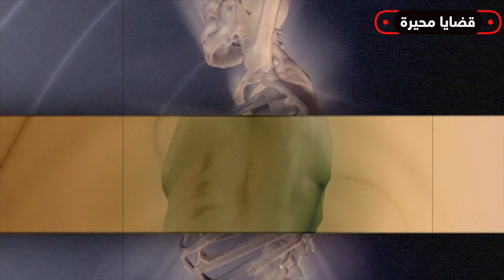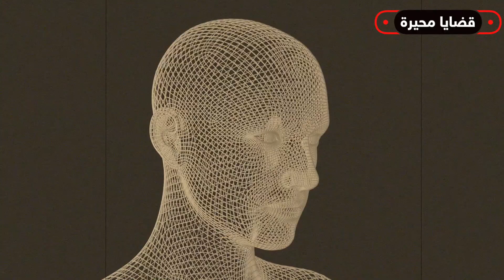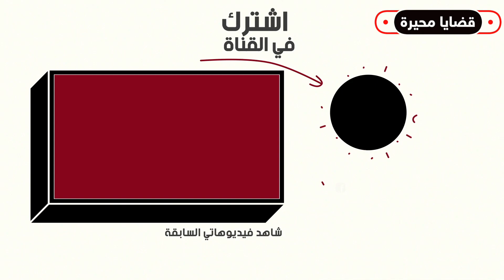حشرة تعيش معنا طول العمر وفي مكان لن تصدقه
أقدم لكم في هذه الحلقة معلومات عن حشرة تعيش معنا طول العمر وفي مكان لن تصدقه. هذه الحلقة مشوقة جداً...تابع المقطع لتعرف المزيد.

[قضايا محيرة] حشرة تعيش معنا طول العمر وفي مكان لن تصدقه

" نقدم لكم جميع أنواع المقاطع الغريبة المحيرة والعجيبة تتنوع ما بين هل تعلم و ماذا لو و كيف و ماذا سيحدث إذا , و أسرار لم تكن تعرفها عن أغرب و 10 حقائق و أغرب 10 و 10 أسرار و أشياء ستراها لأول مرة فى حياتك , نتحدث أيضا عن الرياضة و كرة القدم و ملخصات الاهداف فى كل دول العالم سواء كانت مصر أو المملكة العربية السعودية أو الكويت أو الجزائر أو المغرب , أيضا ستجد طريقة و كيفية لفعل كل شئ ,  مثل فيديوهات كيفية فعل كذا أو طريقة عمل كذا و أيضا ستجد الفيديوهات المرعبة و الغريبة التى لا يوجد لها اى تفسير سوف ن ـ متع عقلك و ندور بك حول العالم و انت فى مكانك لكى ثقف نفسك بدون اى مجهود و بطريقة ممتعه و سنجعلك تشاهد الفيديو أكثر من مرة دون أى سبب , أشياء صورتها الكاميرات و لم يرها احد , أيضا لدينا الجزء الخاص الذى يتحدث عن التكنولوجيا و السيارات و أحدث السيارت لهذا العام و أحدث اجهزة الكمبيوتر و الهواتف المحمولة و أحدث التكنولوجيا في العراق مقتل صدام حسين امريكيا, فيروس كورونا و الوقاية منه, فيروس الصين, فايروس كورونا الجديد, أخبار فايروس كورونا الصين, تجربة نفسية, فئران تجارب, تجارب علم نفس, تجارب مفيدة "

هل لديك قصة ؟ قضية غامضة تريد ان تحصل على انتباهنا ؟
أستعمل هذا الهاشتاق في تويتر او الفايسبوك او على على الأنستغرام وسوف نتواصل معك

قَالَ رَسُولُ اللَّهِ ﷺ: وَيَقُولُونَ الكَرْمُ، إِنَّمَا الكَرْمُ قَلْبُ المُؤْمِنِ. فهل تملك قلب المؤمن و تساعدنا في الحصول على تجهيزات تجعلنا ننتج حلقات أسبوعية و بمعلومات وقضايا لم تسمع عنها قط !!

© All copyrights reserved To Youtube.com/c/Confusingcases
We educate others about scientific, entertainment purposes and other forms by just sharing a small part of the entire original material; These videos are transformative in a positive sense with the arts added to the audio to add emotional dimension to the listener experience, and we use our own voice & information & Transitions..we don't wish any materials used here to bring down the market value of the original content, we hope to promote the market value of the content, by making the content known to new people. All the pictures used here are taken which is a website that provides free images for commercial or non-commercial use (Creative Commons — CC0 1.0 Universal), links are available upon request.